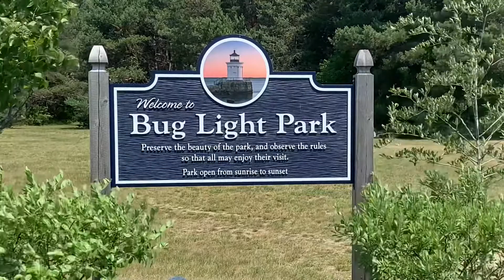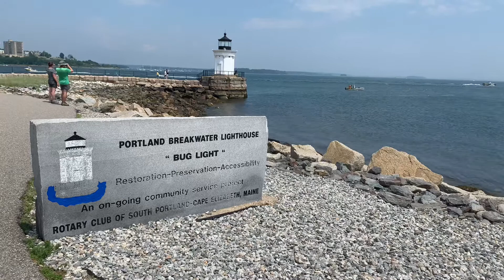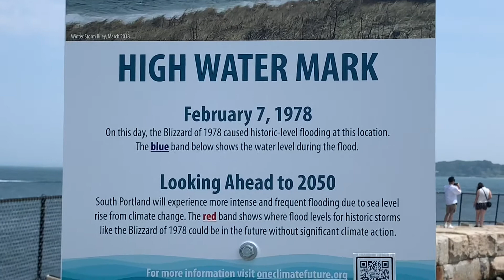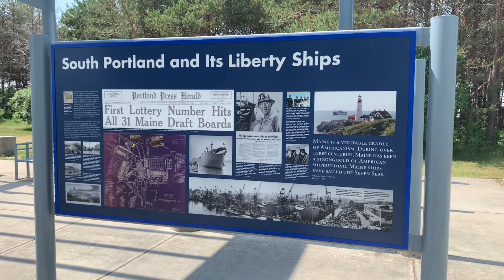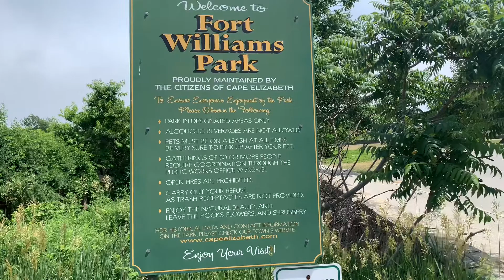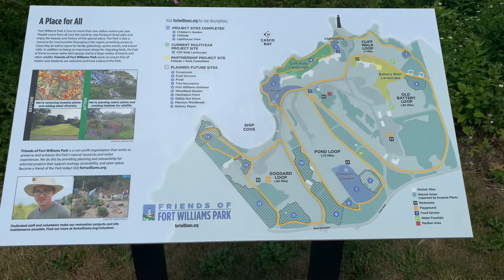Bug Light/Fort Williams Park- Portland,Maine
Free Music IMIX,
  I has been awhile. Took a trip up the Maine coast to Portland.